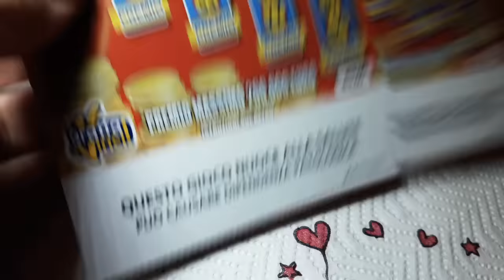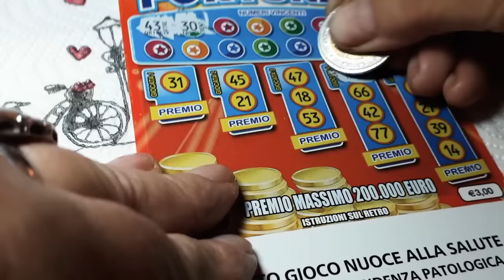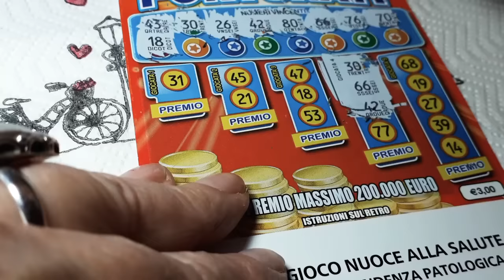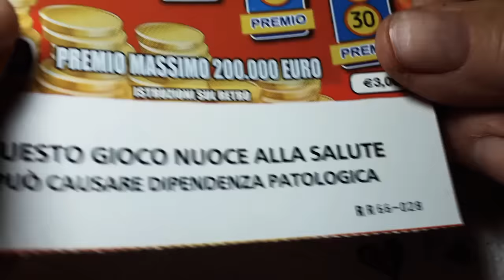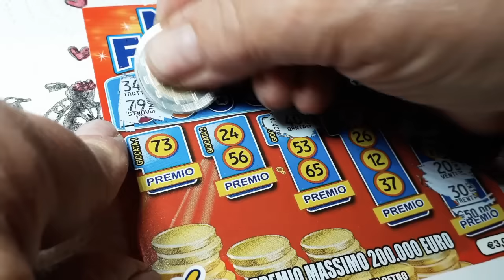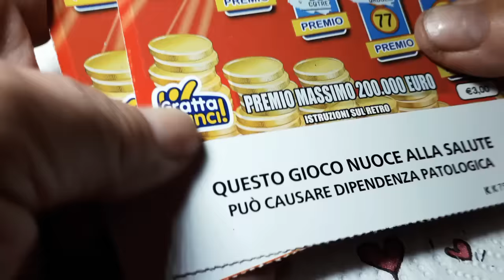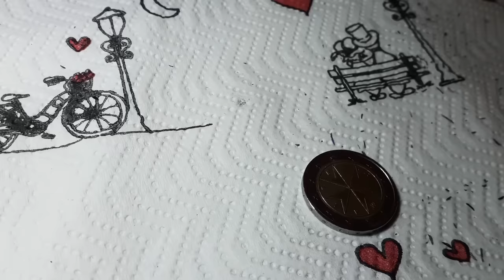Video Dedicato 🎺🍀🐶🍀Numeri Fortunati 🍀🐱🍀🎶